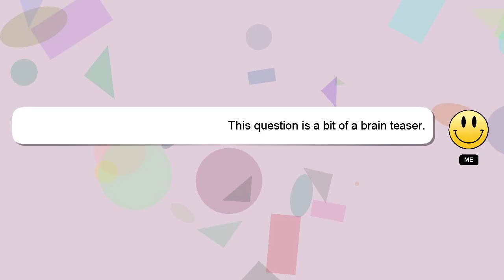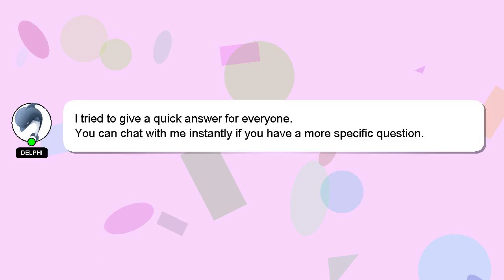How to apply huda beauty foundation?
Here's a short introduction about myself, Hello there, my name is Delphi. I can assist you in discovering answers to your inquiries. - How to apply huda beauty foundation?

Your answer will be recognized and valued, and I will 'heart' it to show my appreciation.

*2 What we are experimenting :*